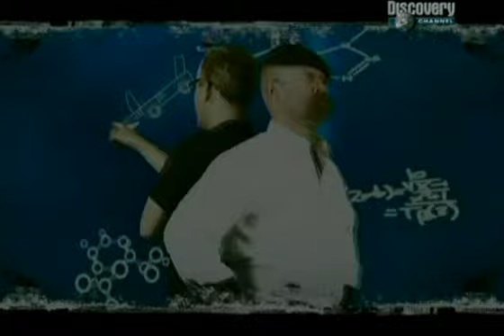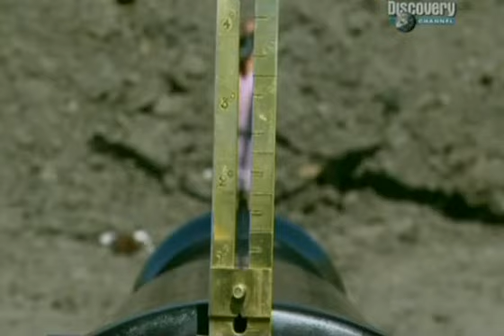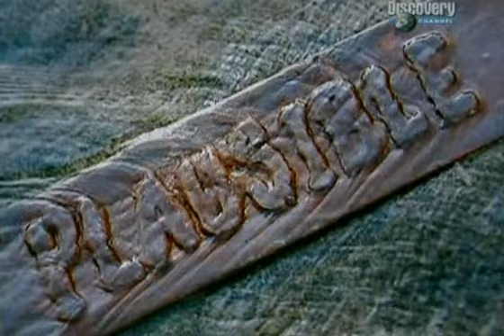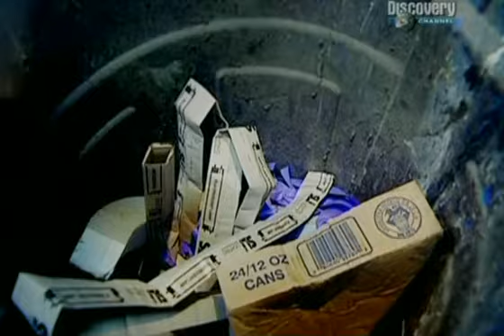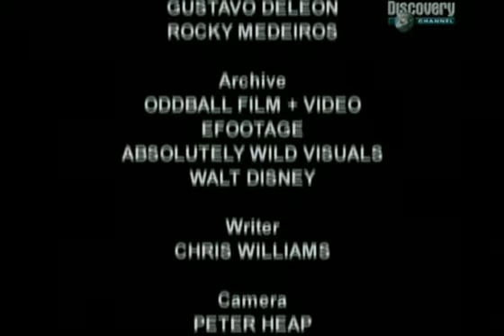Cazadores de Mitos T6 C10 - Mitos de Piratas Parte 2